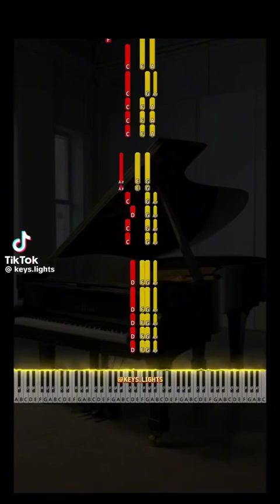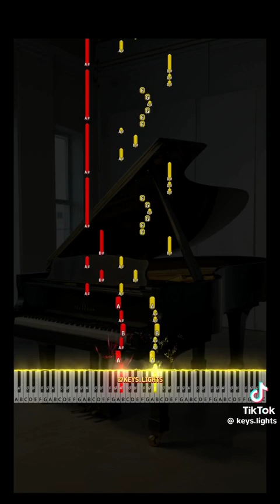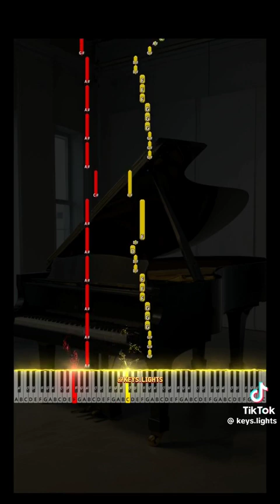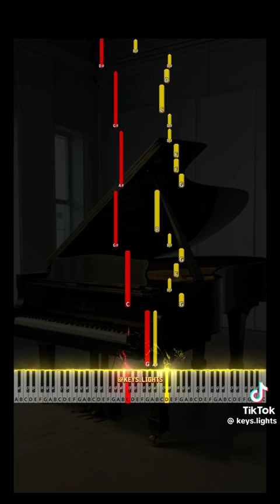Playing Bohemian Rhapsody by Queen on the piano ￼